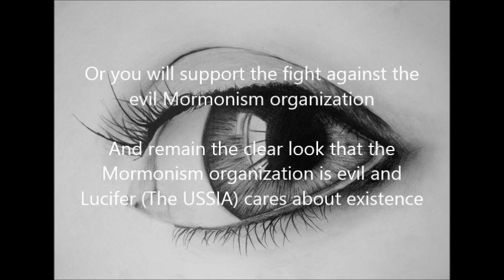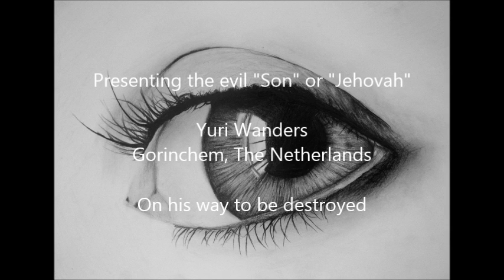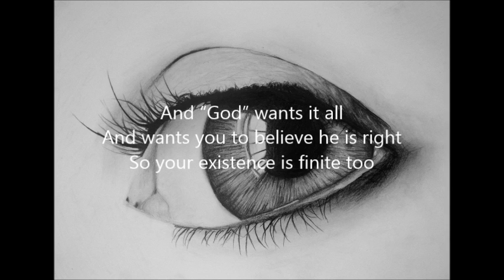The only truth about the evil Mormonism organization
The Universal Secret Service and Intelligence Agency (USSIA) presents "The only truth about the evil Mormonism organization". With Nelly Furtado and the former Dutch Queen: Princess Beatrix